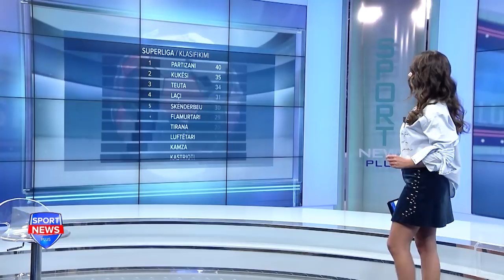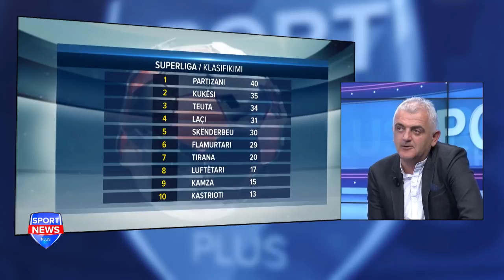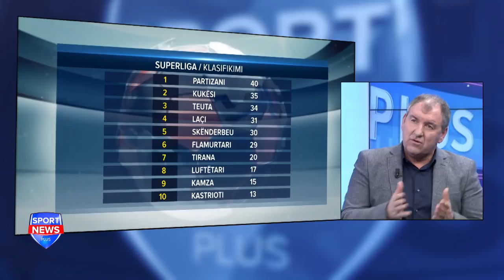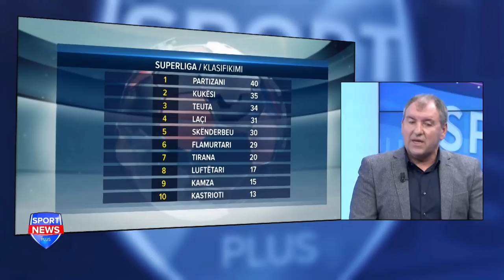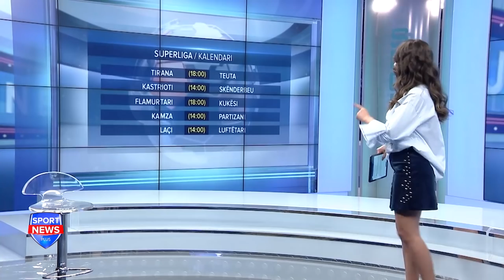Partizani tregon forcën, Kukësi e nis keq vitin 2019, "Sport News Plus" ne News24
27 janar, 2019
Te ftuar:
Agim Canaj
Ledio Pano,
Artan Mergjyshi, Trajner Futbolli